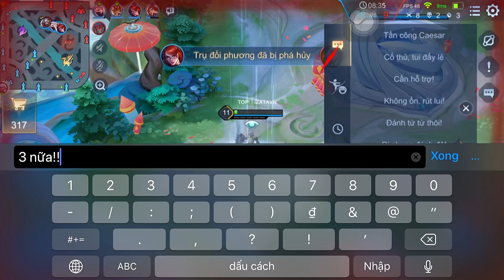Trùm Zata Chốt Yue 10 Mạng Khiến Team Bạn Chao Đảo , Yue Khóc Thét Tại Rank Cao Thủ 1x !!!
Đỏ : 10 công phép xuyên phép
 Tím : 5v tốc đánh tốc chạy 5 viên hút máu phép
 Xanh 8v tốc đánh xuyên giáp phép và 2 viên giảm hồi chiêu

👉HDbank STK : 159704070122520 / VO LE HUY BAO , chi nhánh PGD Trang Bom
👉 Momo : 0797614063